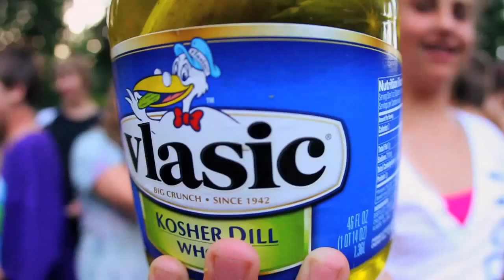Forest Bailey and Johnny Lazzzzzz at Windells Snowboarding Camp, Mt Hood Oregon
Come join in the fun and interact with Pro Snowboarders like them each and every session during the summer months and fall.

Windells academy is a year round high school program with a private park June through October.